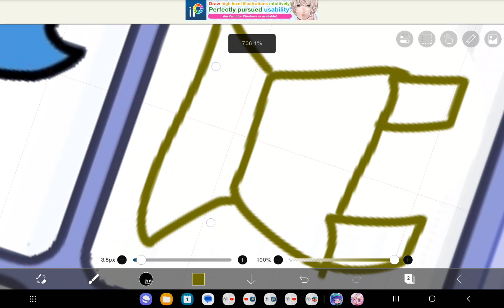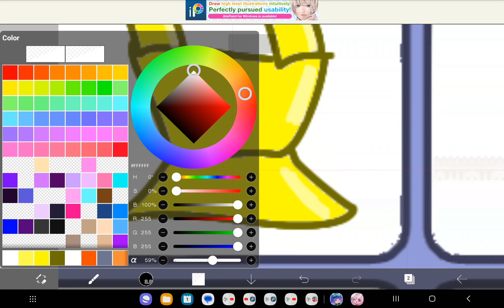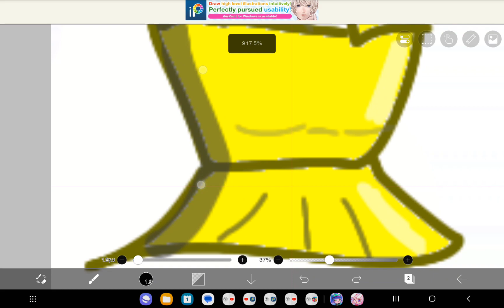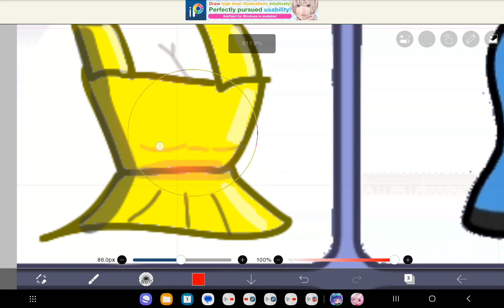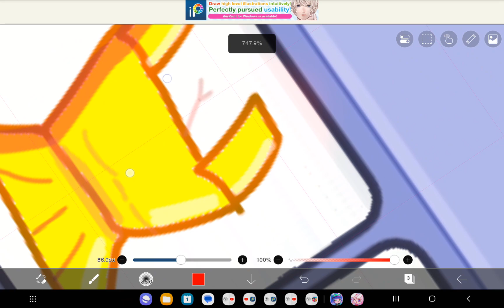How this came in gacha?